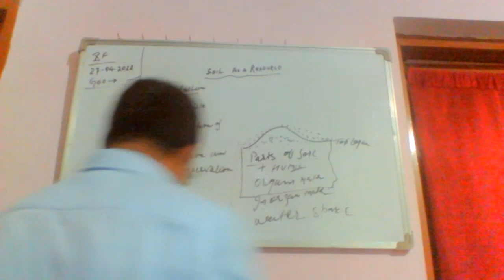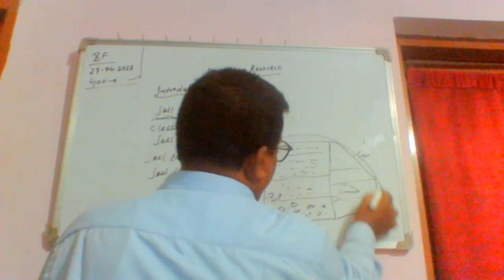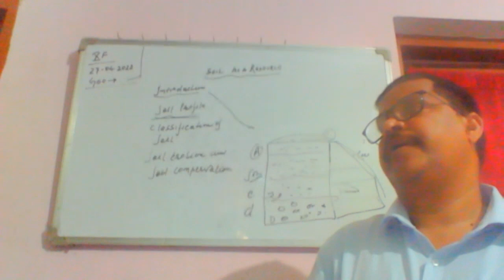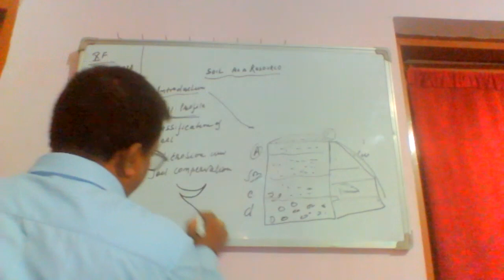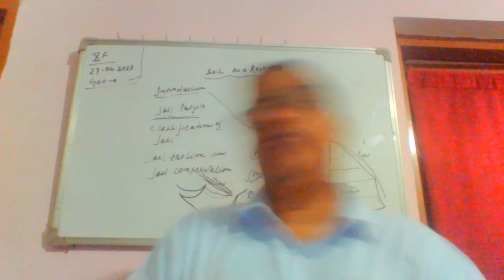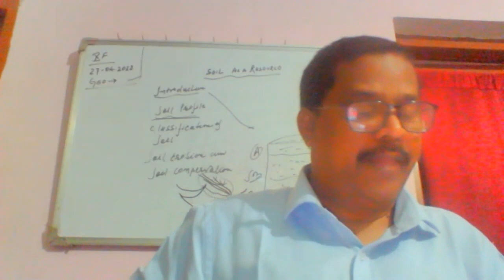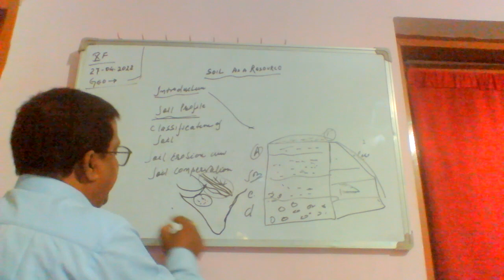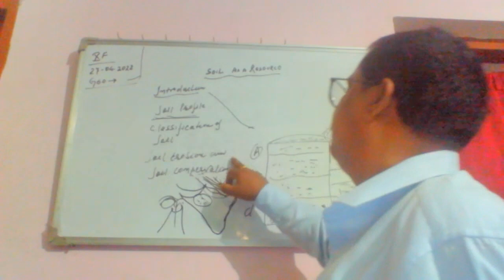XF S St by S K Singh 28 04 2022